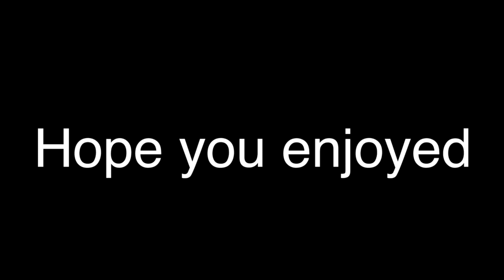When you edit peppa pig...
Jman

Just take it all in.